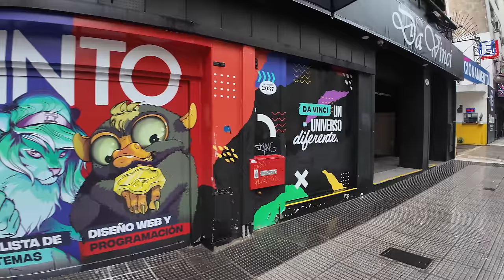【4K】Recorriendo BUENOS AIRES bajo la LLUVIA de OTOÑO | 🌧️ Walking Tour 🇦🇷 Rain Walk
Hola Chicos!! Hoy vamos a caminar desde Av. Corrientes hasta Plaza de Mayo, pasaremos por la zona menos conocida por el turismo, también por la turística, visitaremos el Teatro Colón y mucha más de su Arquitectura.

Buenos Aires es la gran capital cosmopolita de Argentina. Su centro es la Plaza de Mayo, rodeada de imponentes edificios del siglo XIX, incluida la Casa Rosada, el icónico palacio presidencial que tiene varios balcones. Entre otras atracciones importantes, se incluyen el Teatro Colón, un lujoso teatro de ópera de 1908 con cerca de 2,500 asientos, y el moderno museo MALBA, que exhibe arte latinoamericano. ― Google

Capítulos Bs. As.
00:00 Intro
01:00 Inicio Av. Corrientes
15:50 Pasaje Discepolo
18:15 Av. Callao
21:15 Av. Corrientes Turístico
28:15 Estatua Olmedo y Javier Portales
31:50 Tribunales y Teatro Colón
36:55 Diagonal Norte y Obelisco
54:15 Catedral Metropolitana
59:10 Plaza de Mayo

😉Si les gusta el contenido y desean colaborar para cargar la SUBE💳:
📍Mi alias de Mercado Pago es: Martin.Recorre

Desde Otros Países: Podés darle al Botón👉(GRACIAS❤),
está debajo de cada vídeo
😊Recuerden que es todo voluntario!!

Buenos Aires is the great cosmopolitan capital of Argentina. Its center is the Plaza de Mayo, surrounded by imposing 19th-century buildings, including the Casa Rosada, the iconic presidential palace that has several balconies. Other notable attractions include the Teatro Colón, a luxurious 1908 opera house with nearly 2,500 seats, and the modern MALBA museum, which showcases Latin American art. - Google

🎥Cámara utilizada: DJI Osmo Pocket 3 Creator Combo